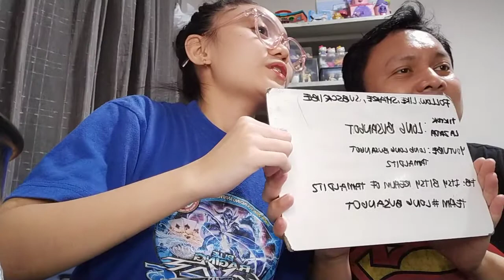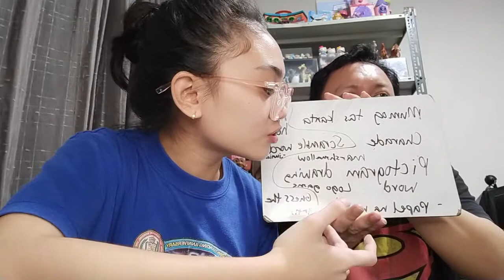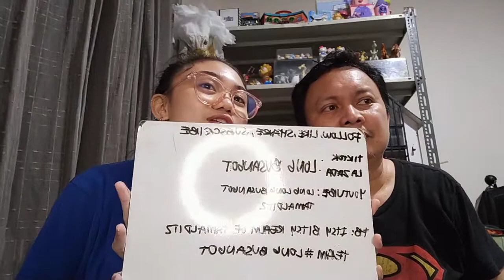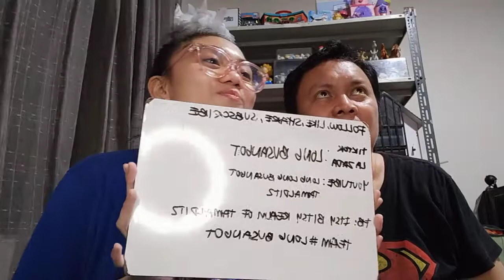CONSEQUENCE NIGHT NI JEZI - LONGBUSANGOT